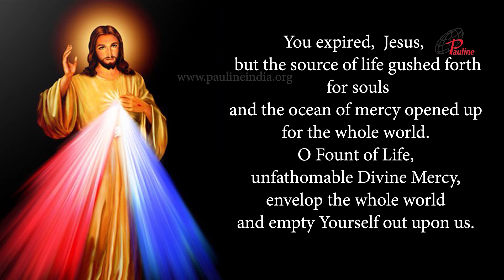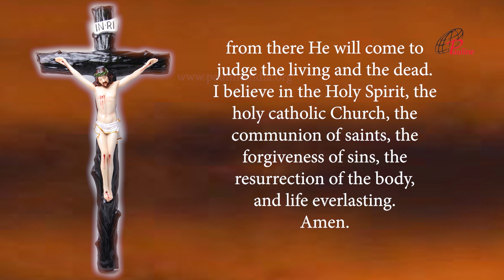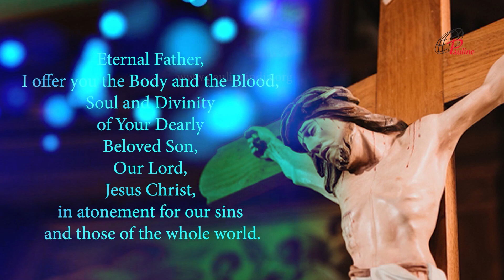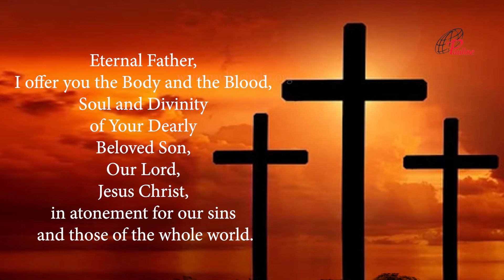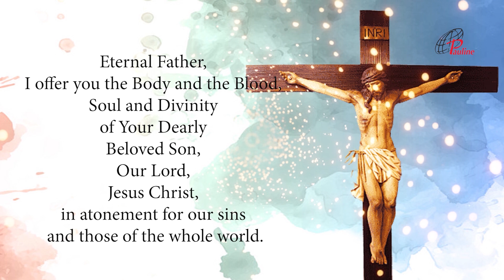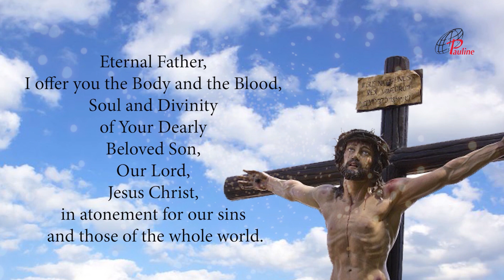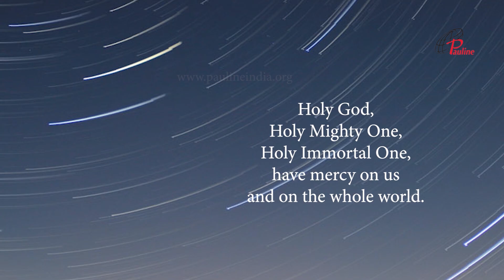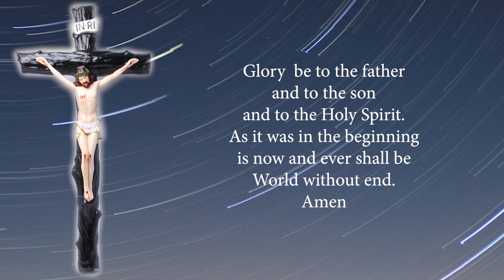Divine Mercy Chaplet in Song | 13 July, 2023 | Have Mercy on us and on the Whole World.